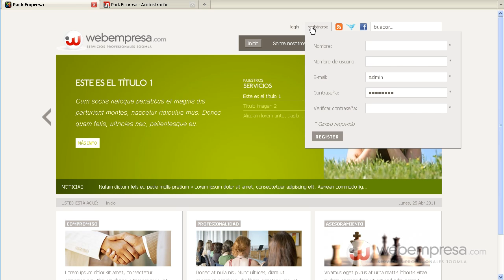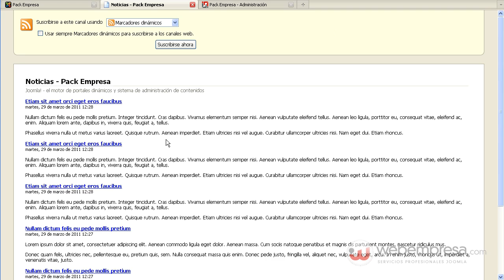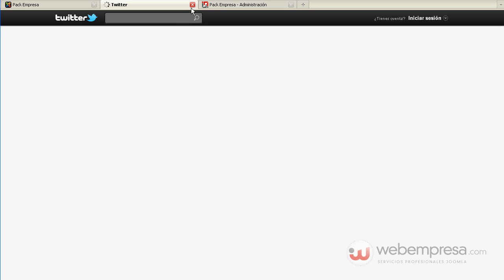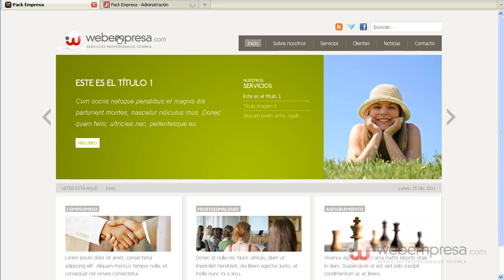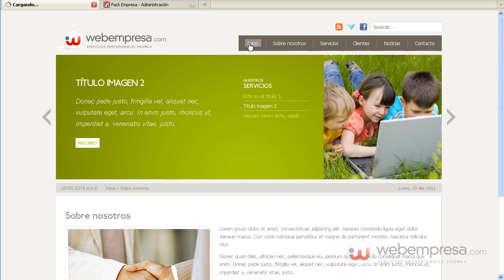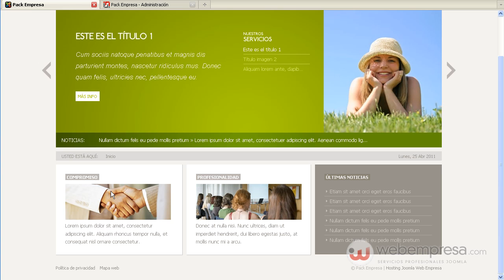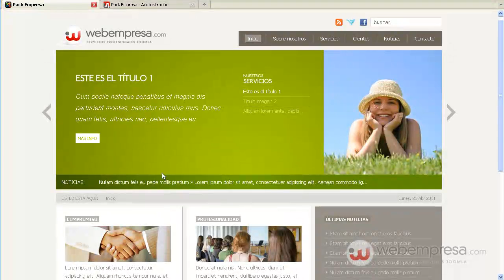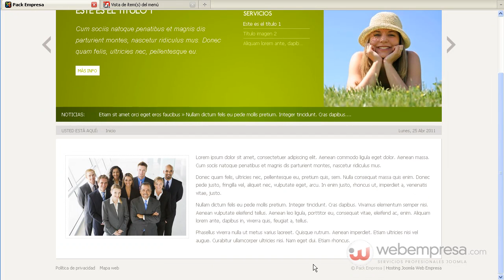Pack Empresa Corporate2 Webempresa: módulos de la plantilla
Información sobre cómo variar el aspecto de la web activando o desactivando los distintos módulos de Joomla disponibles, en el Pack Empresa Corporate2.